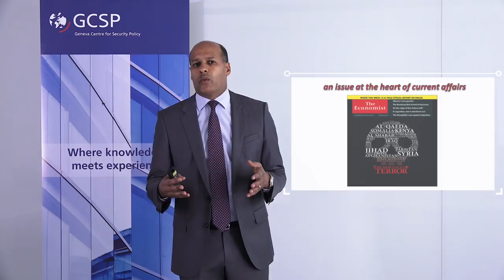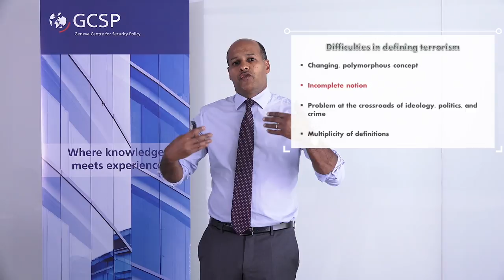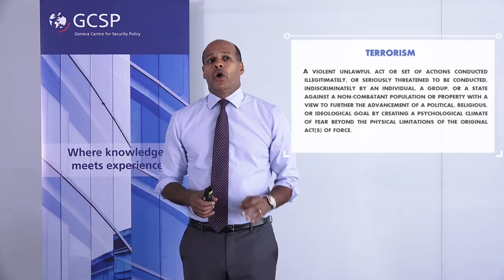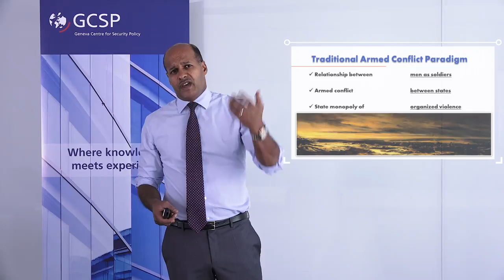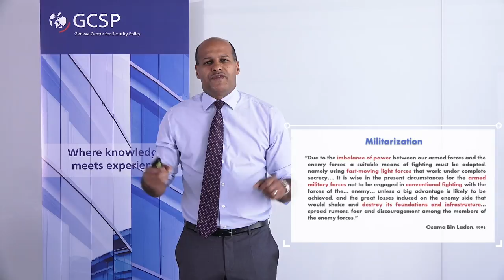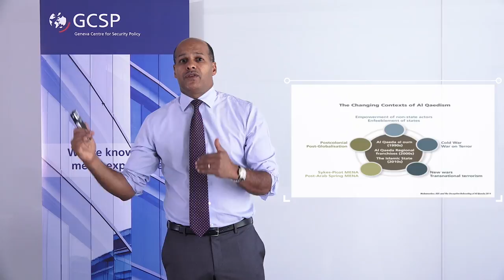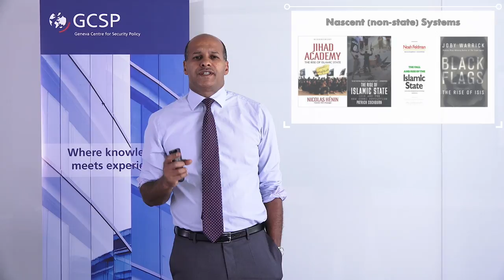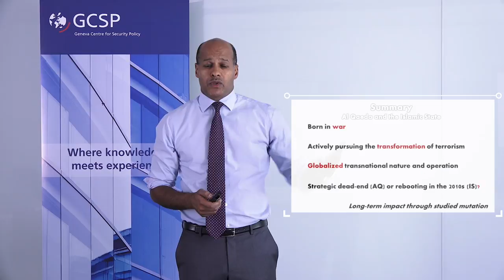GCSP Webinar on Transnational Terrorism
GCSP Deputy Director and Academic Dean Prof Mahmoud Mohamedou traces the evolution of transnational terrorism from its post-colonial origins to the rise of ISIS. (60 mins)